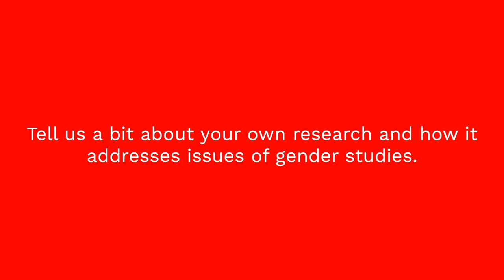WIFTI Talk // with Maryam Ghorbankarimi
"We need infrastructural and cultural change!"

Maryam Ghorbankarimi joins us with a wonderful perspective from Iranian cinema and the numerous women filmmakers that are at work there. Instead of just focusing on how many films are made by women, we should also look at how sustainable and long-term these careers in film really are - she says.

Maryam is a filmmaker and film scholar at Lancaster University. She researches representation of women in middle Eastern cinema, specifically in Iranian cinema. In doing so, she looks at representation both on and off-screen.